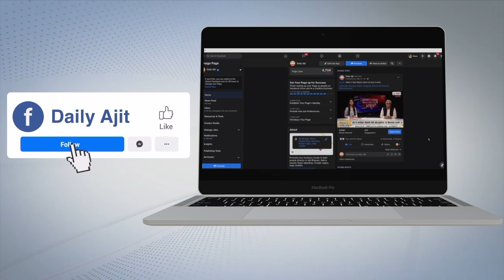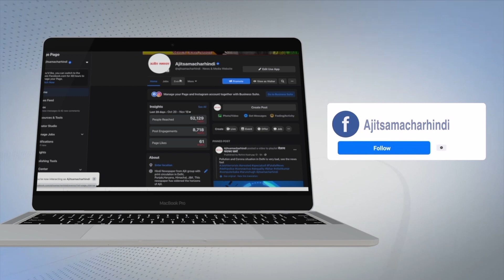ਖਾਲਿਸਤਾਨ ਵਿਰੋਧੀ ਕਾਲ ਦੇਣ ਵਾਲੇ ਹਰੀਸ਼ ਸਿੰਗਲਾ ਦੇ ਪੁੱਤਰ ਵਲੋਂ ਮੰਦਿਰ 'ਚ ਕੀਤੀ ਗਈ ਗੁੰਡਾਗਰਦੀ